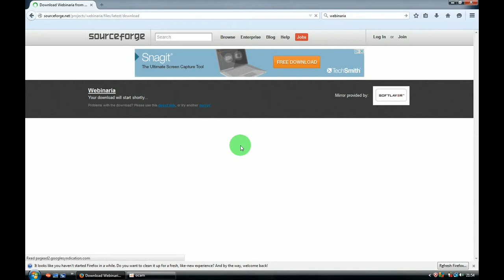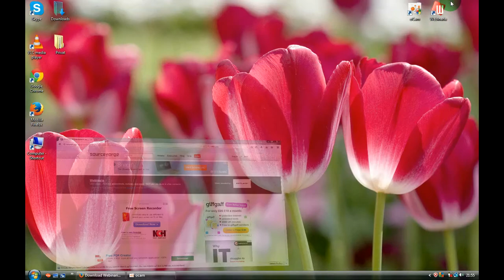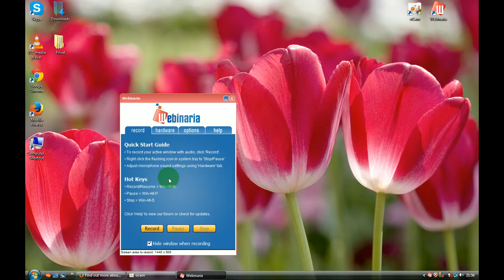Tutorial How To Record PC Gameplay?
Record your screen for free with Webinaria.
There are 3 important characteristics which you must look for in a screen cast recording tool  output video quality, ability to convert video into widely used format, and audio narration support. If you want these attributes in a simple yet powerful screencast recorder, check out Webinaria. It is a distraction free open source utility which works from Windows system tray, and has the ability to convert recorded video into FLV format on thefly. It can capture full screen, only active application, or defined size of screen. Unlike other screencast recorders, you can get required output video FPS without having to use any third-party converter to align video FPS with audio narration.
The main screen shows hot keys to quickly start, pause and stop recording. Before clicking Record button or using a hotkey combination, move to hardware and options tab to set it up according to your requirements.
Under hardware tab, choose the installed webcam and sound device. From options, you can toggle Record audio narration and Record webcam video options OnOff, define area of screen to be captured, and select video FPS. After all the settings are in place, minimize it to system tray and use the hot key combination to start recording screen cast. Besides using hot keys, you can also pause and stop recording from its system tray menu.
When youre done recording the screencast, stop the recording to bring up Webinaria screencast editor. Here, you get options to tweak with recorded scree ncast. You can enter text at defined interval, check and move between each recorded frame, enable disable sound, convert the screen cast into FLV format, and, finally get a preview of edited scree ncast.
Dont forget to click Save after making changes. Now play the screen cast in your favorite media player to verify the specified FPS and video quality. As per testing results, we found it to be working fine with no noticeable problems. It works on Windows Vista, and Windows 7.